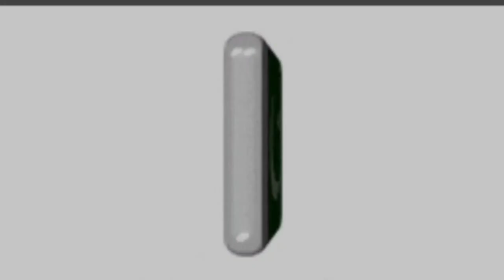Azadi Mubarik II Pakistan Zindabad